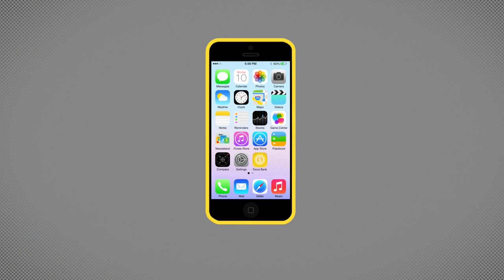Focus Bank Tech Spot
Download the new Focus Bank app today!